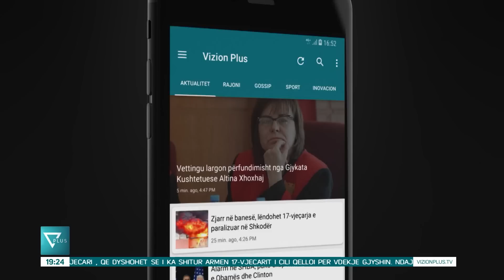News Edition in Albanian Language - 2 Mars 2019 - 19:00 - News, Lajme - Vizion Plus